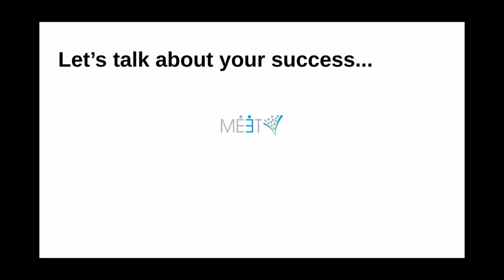SelectUSA 2024 Preparation with David Rose, US Expansion Partners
SelectUSA Summit, 23-26 June 2024, Washington, DC